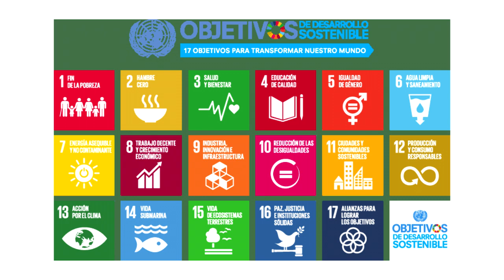ROSA CANDIDA PEREZ ES HABITANTE DE COMUNIDAD JOYA ANCHA ABAJO, SANTA ELENA, USULUTÁN, EL SALVADOR